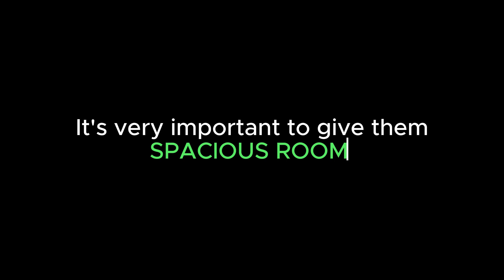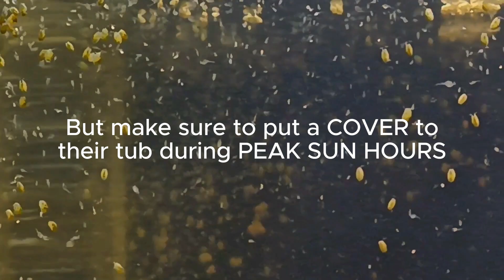Paano Mag Culture ng DAPHNIA?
DAPHNIA Upclose

Simple Ways to Culture Daphnia
Daphnia Culture, Daphnia for Guppy, Moina Daphnia Culture Tagalog,
Fish keeping Daphnia, Live Feed Daphnia

Paano Mag culture ng Dapnia, Mabisang paraan para magculture ng Daphia, Daphnia Food, Green Water, Best food for guppies, best care daphnia, fish keeping live food, paano palakihin ang guppy, Grow guppies quicky with live food, paano palakihin ang guppy, live food for beta fish
Simple Ways to Culture Dapnia, Tamang paraan ng pagculture ng Dapnia